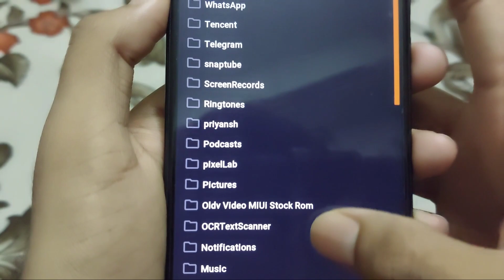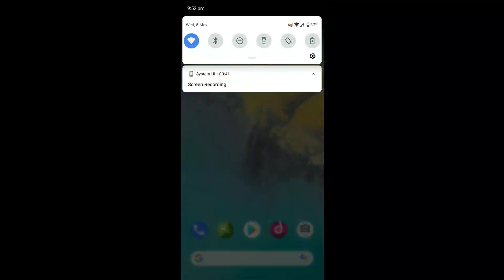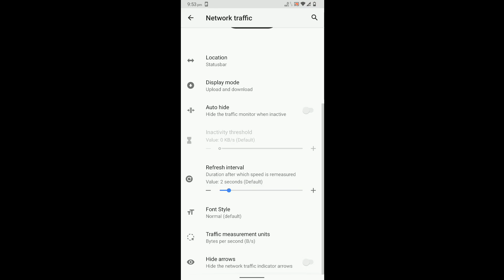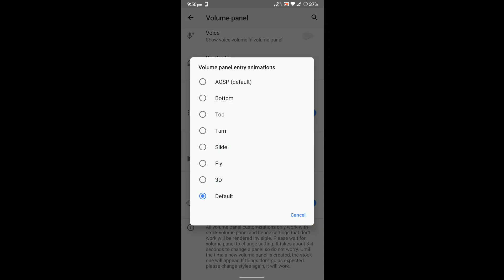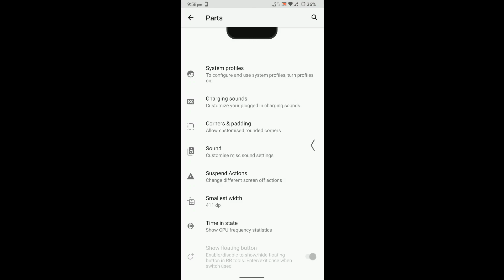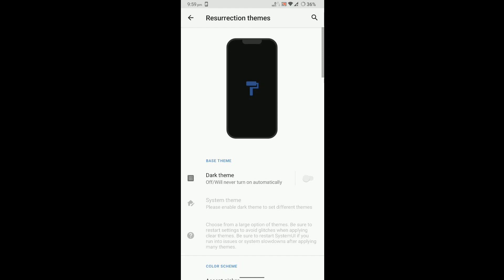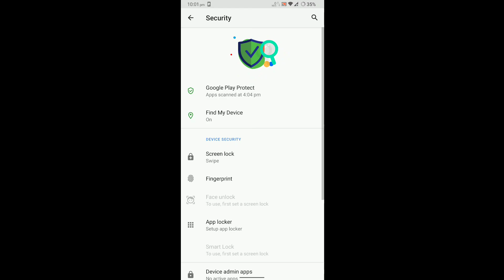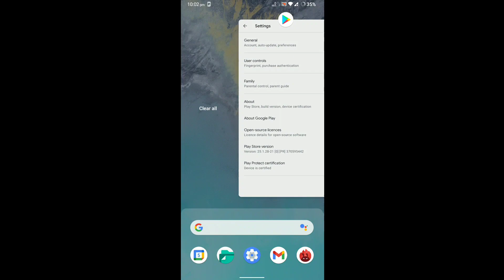OFFICIAL RESURRECTION REMIX V8.6.8 | ANDROID 10 | GAMING ROM | REDMI 5 PLUS | REDMI NOTE 5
Official Resurrection Remix v8.6.8 Q Update For Vince - 02/05/2021

What's New -
Source Changelog -
* RR v8.6.8
* April security patch
* Update translations

Device Changelog -
* Update to coral april fp
* Kernel Upstreamed with tag 4.9.268

OTA pushed for existing users!

Installation Notes -

1. Boot into custom recovery. (OrangeFox recommended)
2. Wipe dalvik cache, cache, system, data and vendor.
3. Flash ROM.
4. Flash Gapps Package
5. Flash Magisk. (Optional)
6. Reboot, setup and enjoy!

📱🔗Magisk Download Links🔗🔗

👤𝗕𝘆 - @Ruturaj Kadam